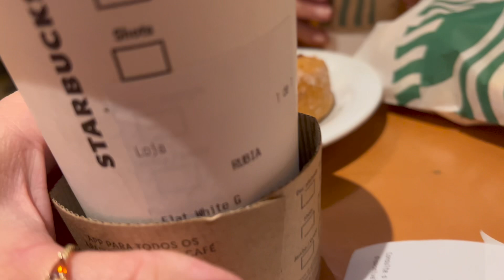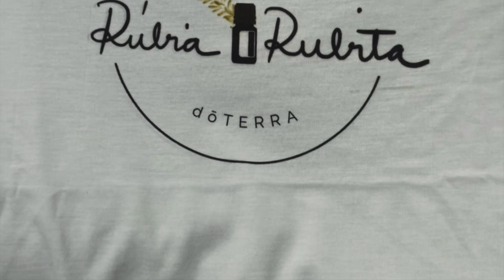Natal em São Paulo, conhecendo uma amiga pessoalmente e uma turma apaixonada por óleos!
Recomeço. Me redescobrindo e reaprendendo a viver no meu novo mundo. Recebo o novo e entrego minha vida com amor e gratidão. Cosméticos naturais. Óleos essenciais. Tapeterapia. Mãe de dois.

@botica_da_rubita (cosméticos naturais e dōTERRA)

Caixa Postal
P.O.Box 863
Nokomis - FL
34274
USA

Edição do vídeo feita por Ayla da Cruz :
Instagram da Ayla: @ayladacruzoficial